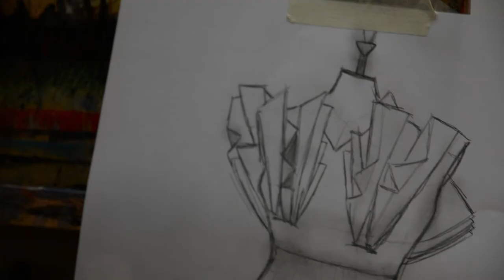Paper Garment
1st year Extended Diploma Project

The 1st year Extended Diploma in General Art & Design were asked to design and produce a ‘Paper Garment’ based on Issey Miyake and his use of pleated fashion designs; this was then explored through drawing by the 1st year Extended Diploma Fashion students  in order to gain an understanding of the concepts and construction.